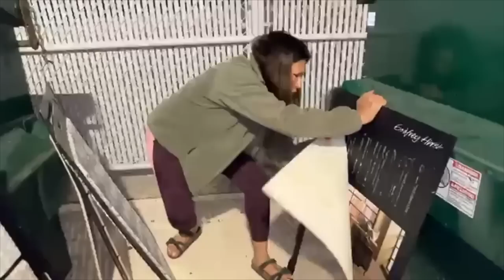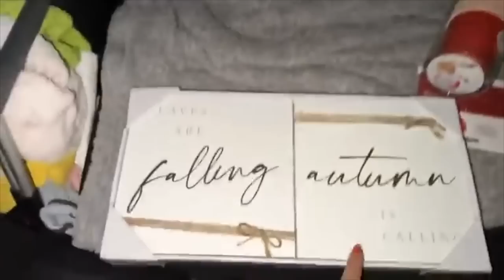GRABI TALAGA ANG YAMAN NG AMERICA 😱😱 tinatapon lang to ang gaganda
My channel is all about dumpster diving and join me as i  dive into  dumpster to salvage food that are still edible and other stuff to save our landfill/ mother earth by being able to reuse,recyle and re-purpose. I hope my channel inspires others to give it a try because  you really never know what treasures are waiting for you in the trash😍